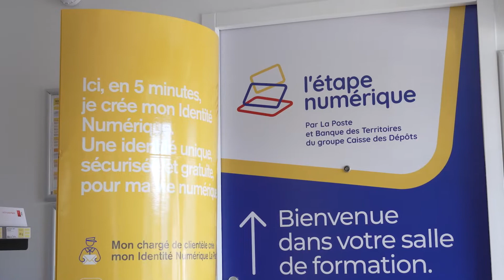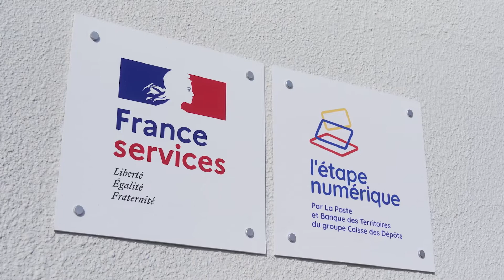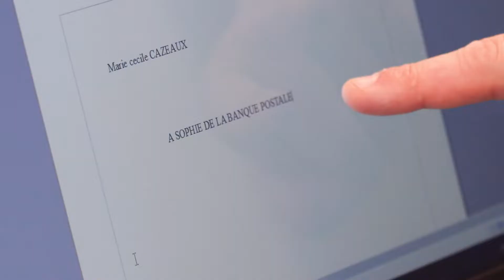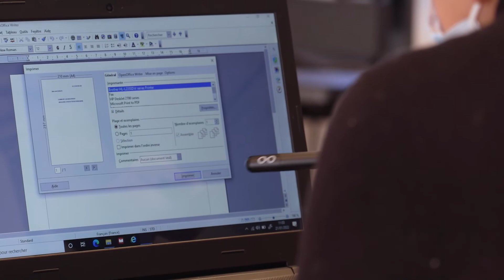L'étape numérique : bien plus qu'une étape...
Le groupe La Poste a rejoint, il y a un peu plus de deux ans, le groupe Caisse des Dépôts. Un mariage de raison (et de passions) qui accouche déjà aujourd'hui de nombreux projets pour faciliter la vie quotidienne des Français. Episode 2 avec l'étape numérique à Agen.